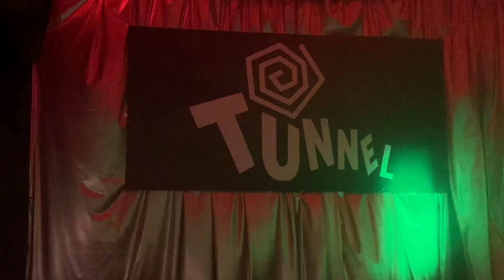Leona Top Flúor - Balada Tunnel 19/08/23